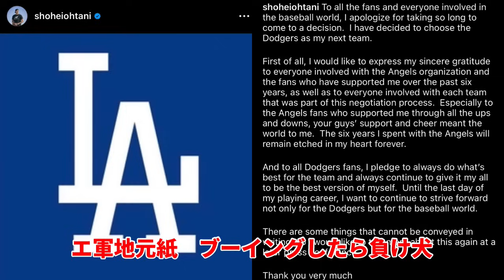大谷翔平 米著名作家称賛！「大谷は歴史の壁打ち破った！」、ドジャース 大谷・山本両獲り本気！今日面談！あるＭＬＢ評論家苦しい言い訳「盛り上げた」発言に非難集中！エンゼルスタジアム凱旋にブーイング？